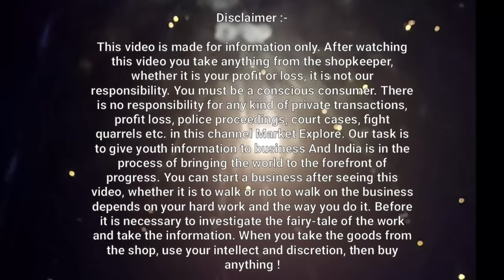25₹ 35₹ से शुरू Mumbai Surplus Market | T-shirt Shirts Jeans Trousers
Guru surplus store
Shop no 2, Next to been cable, Near Hira book seller,
Shivaji chowk,
Ulhasanagar-421003.
Dist. Thane
Maharashtra

Delhi Surplus Market
Mumbai Surplus Wholesale Market
Surplus Market
Ulhasnagar Surplus Market